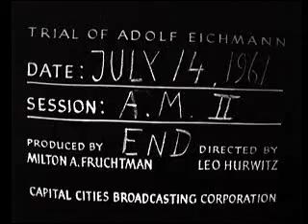משפט אייכמן - ישיבה מספר 97 - ישיבת אחר הצהריים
חלק ד': הקטיגור גדעון האוזנר ממשיך בחקירה הנגדית של אייכמן. דיון על ההסכם בין באלף ודנקר על גירוש היהודים מבולגריה; מסמכים T739, T938, T874.
1448028
ISA-Collections-EichmannFilms-000dlys